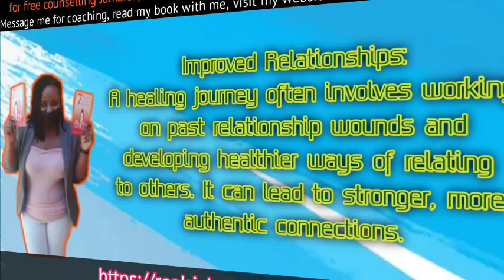Resilience Building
"Discover the art of resilience building in our latest video, 'Building My Nest.' Join us as we explore the journey of overcoming challenges and adversity, and learn valuable strategies for fortifying your mental and emotional well-being. Get inspired to build your own nest of resilience and soar above life's obstacles. Watch now and empower yourself to thrive!"